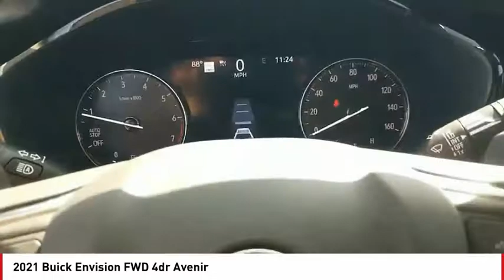2021 Buick Envision San Angelo TX K21922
2021 Buick Envision FWD 4dr Avenir

NAV, Heated Leather Seats, Heated Rear Seat, Alloy Wheels, Power Liftgate, Turbo. EPA 31 MPG Hwy/24 MPG City! Avenir trim. Warranty 5 yrs/60k Miles - Drivetrain Warranty; CLICK NOW! KEY FEATURES INCLUDE Leather Seats, Navigation, Power Liftgate, Heated Driver Seat, Heated Rear Seat MP3 Player, Privacy Glass, Remote Trunk Release, Keyless Entry, Heated Mirrors. EXPERTS ARE SAYING Great Gas Mileage: 31 MPG Hwy. WHO WE ARE Our experienced and professional staff here at Mitchell Buick-GMC in San Angelo, Texas, your Midland GMC and Buick, serving Ballinger and Odessa, is here to help you choose the perfect vehicle. Give us a call, send us an e-mail, or just come by and see us from any of the neighboring cities of Midland, Ballinger, Odessa, or any city in Central Texas. Fuel economy calculations based on original manufacturer data for trim engine configuration. Please confirm the accuracy of the included equipment by calling us prior to purchase.